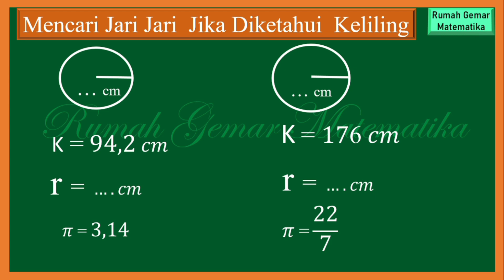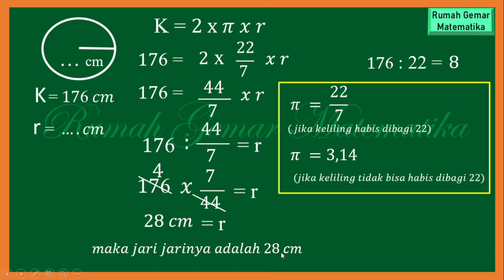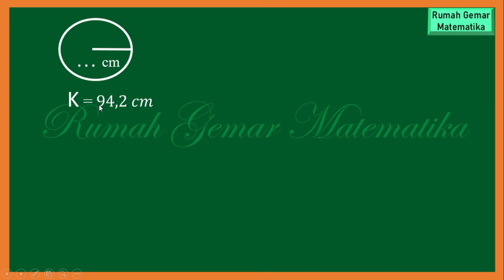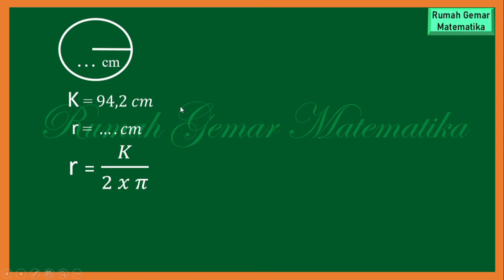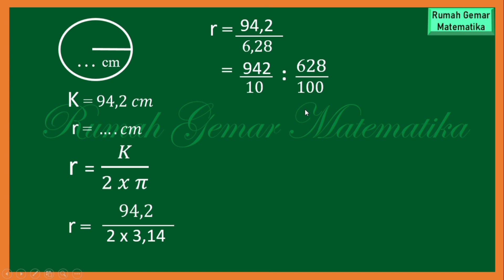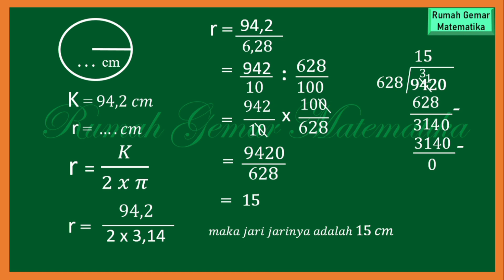CARA MENGHITUNG JARI-JARI LINGKARAN DIKETAHUI KELILING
Cara mencari jari-jari lingkaran jika diketahui kelilingnya
Cara menghitung jari-jari lingkaran jika diketahui kelilingnya
Mencari jari-jari lingkaran diketahui keliling
Mencari jari-jari lingkaran diketahui kelilingnya
Mencari jari-jari lingkaran jika diketahui kelilingnya
Menghitung jari-jari lingkaran jika diketahui kelilingnya